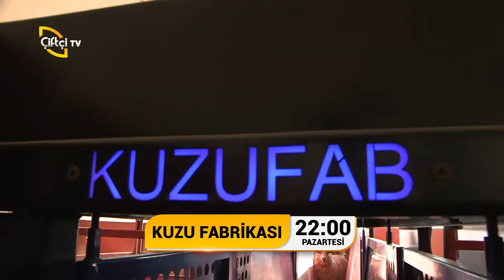KUZU FABRİKASI 23 03 2020 FRAGMAN